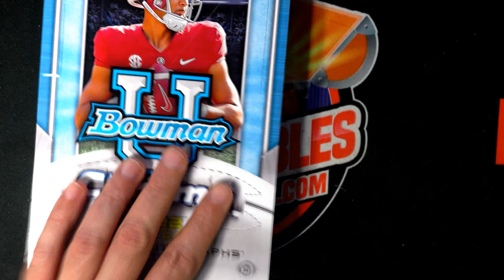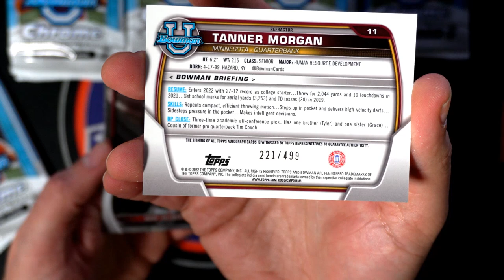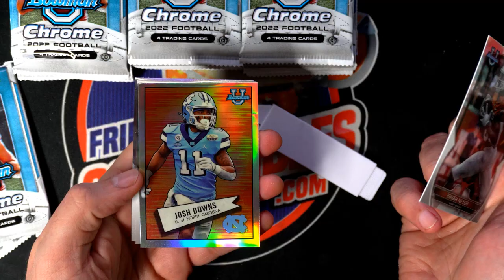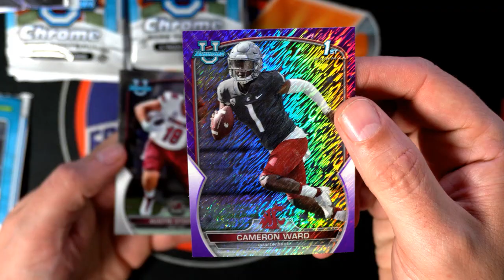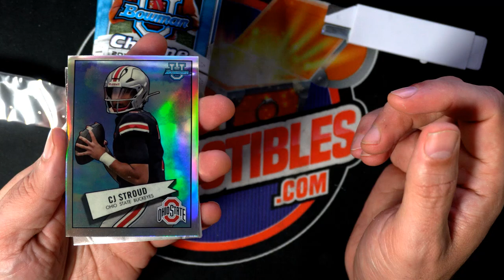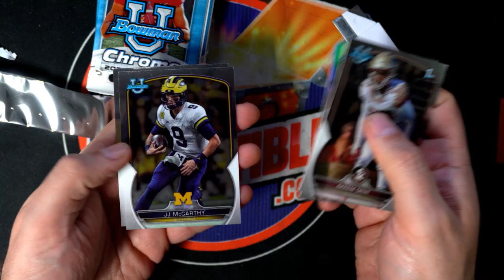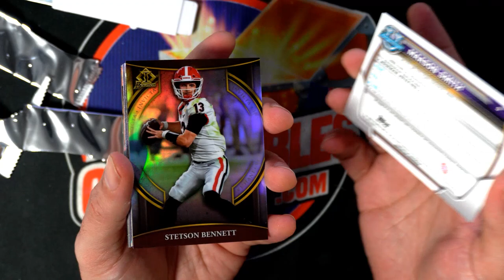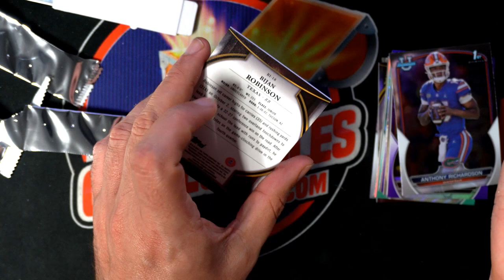2022 Bowman Chrome University Football Hobby ID 22BOWMANUPER151